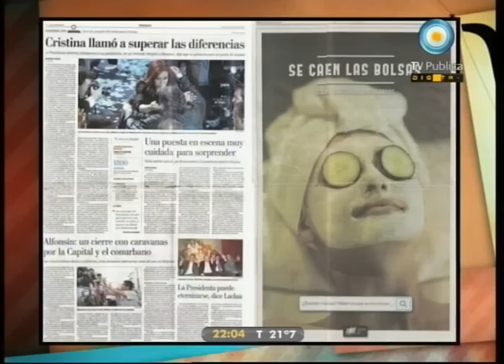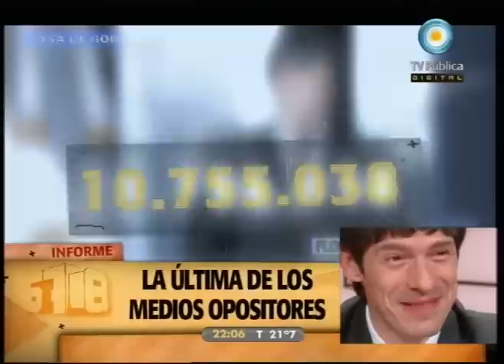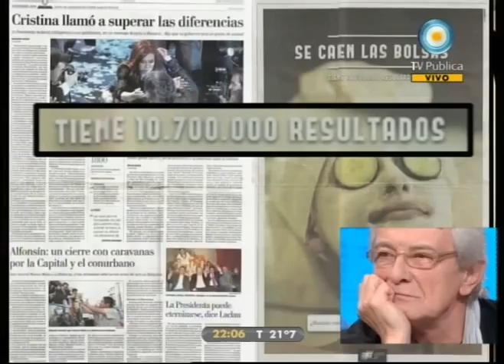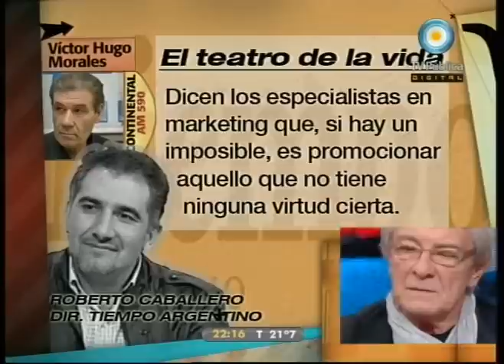678 - 20-10-11 (2 de 5)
Ruiz Guiñazú y Alfonsín vs. Víctor Hugo; el candidato de Santa Cruz, Costa (UCR), quiere ganar a toda "Costa"; la operación de Clarín contra Martín Sabbatella; la última de los medios opositores; y el cierre de campaña de Cristina. Nos visitan el Secretario de Comunicación Pública Juan Manuel Abal Medina y el actor Arturo Bonín.